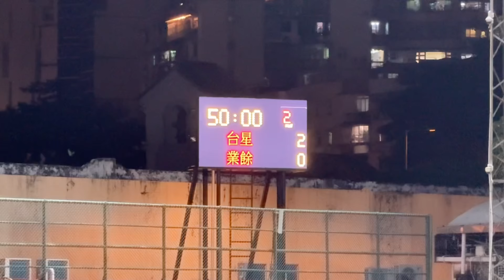台星vs業餘 (2024年度澳門40歲或以上先進組足球聯賽4強) 全場精華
2024/09/28 20:30(+0:10) 鮑思高球場
(黃)台星 2:0 (0:0) 業餘(藍)
00:00 開場
00:07 上半場
06:03 下半場
07:29 33‘ 99 1:0
10:42 50+1‘ 82 2:0